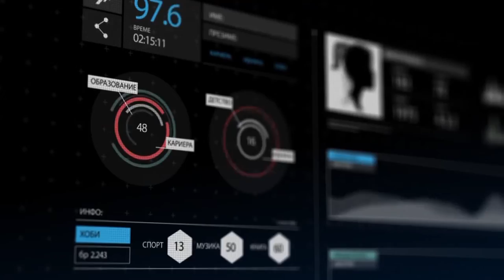PROFIL - TANJA PASKALI BUNTASESKA